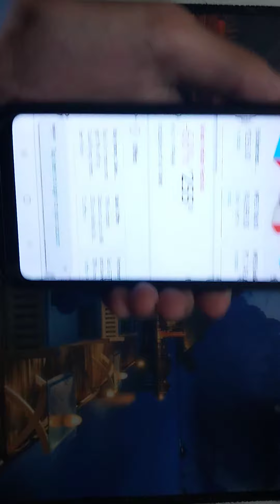MoYu Meilong 3C | 3 by 3 Rubik's Cube | Unboxing and review |Cube Master Robo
moyu meilong 3c
meilong 3c
moyu unboxing
unboxing and review